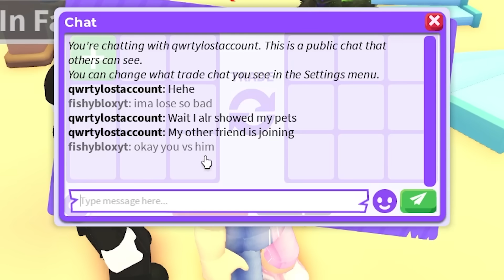The RICHEST PLAYERS in Adopt Me FLEX BATTLE!